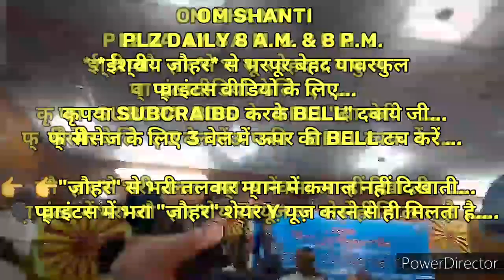घर-ग्रहस्थ में रहते भी निरन्तर २१दिन में *घर के वातावरण को साकारात्मक बनाने का* 🇲🇰ईश्वरीय🇲🇰 🧘अभ्यास🧘